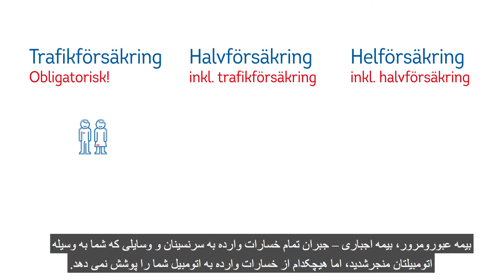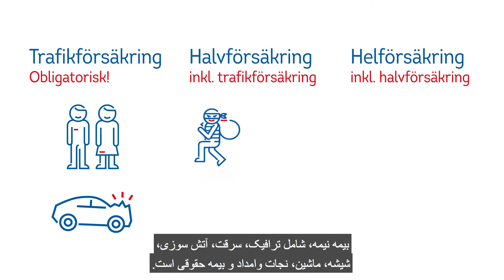Bilförsäkring/بیمه اتومبیل på Dari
در سوئد شما قانونا ملزم هستید که اتومبیل خود را ،درصورت استفاده ،بیمه کنید، در غیر این صورت مالک خودرو ملزم به پرداخت جریمه "عدم داشتن بیمه" خواهد شد